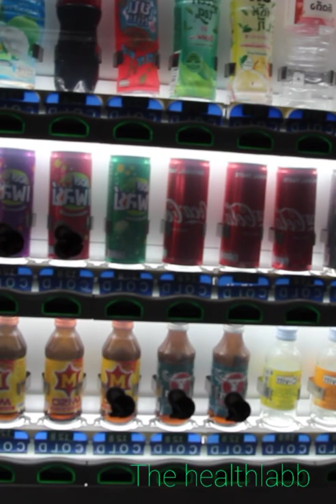10 minutes white noise, vending machine noise, relaxation, white noise to help you fall a sleep.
Hello

White noise to help you relax and fall a sleep easily.

This recording was made next to a vending machine.